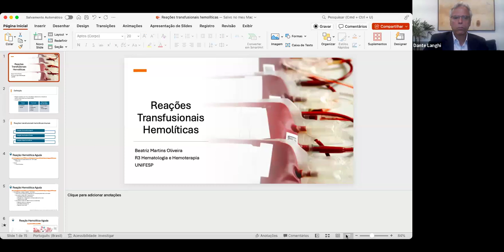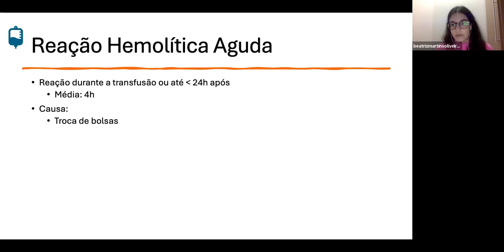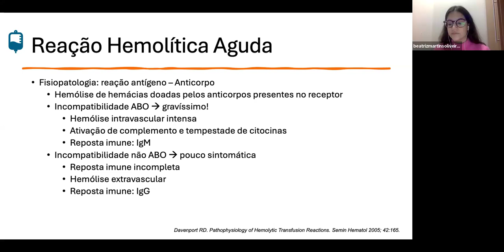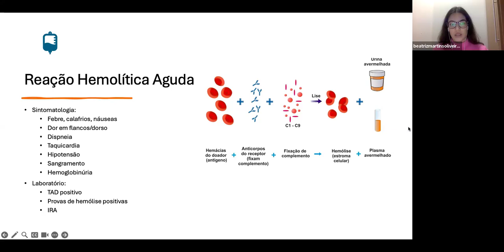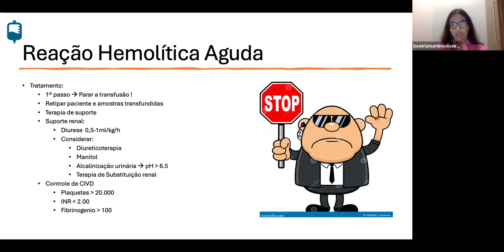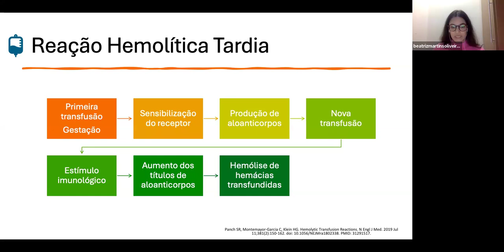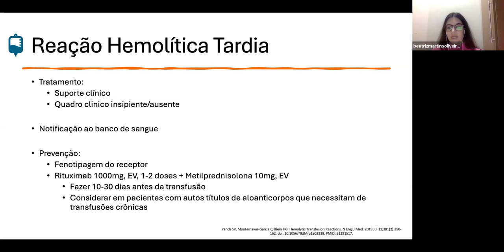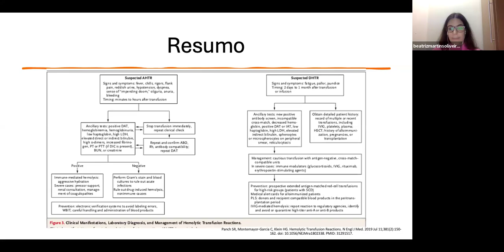Reações Transfusionais Hemolíticas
Aula de Hemoterapia
Disciplina de Hematologia e Hemoterapia da UNIFESP/EPM
27/05/2024